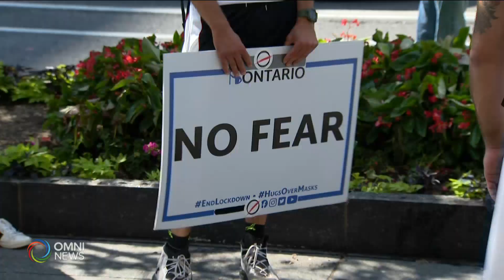Protesting Covid19 Vaccine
Several rallies were held against wearing masks during Covid19. Some in those protests also wore T shirts that read: Hugs Over Masks.
Now, that Covid19 Vaccines are getting rolled out, people have fears and apprehensions regarding taking those vaccines. Let's hear what experts have to say about it.